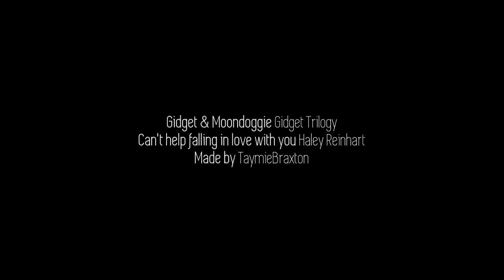Gidget & Moondoggie | Can't Help Falling In Love With You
HD; 720p FOR BEST QUALITY

Program: Sony Vegas 12.0
Fandom: Gidget, Gidget Goes Hawaiian, Gidget Goes to Rome
Ship: Gidget (Francie Lawrence) x Moondoggie (Jeff Matthews)

Gidget is one of my favorite movies ever. So is Gidget Goes Hawaiian for completely different reasons. I love to watch this trilogy whenever I need a pick me up. Gidget and Moondoggie are the sweetest, most swoon-worthy couple ever, no matter who the actress playing Gidget is.